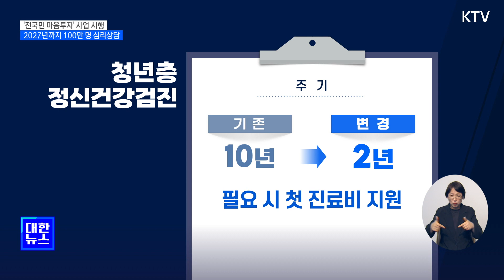'전국민 마음투자' 사업 시행…2027년까지 100만 명 심리상담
정신질환 예방을
위한 전국민
마음투자 지원
사업이 다음달부터
본격 시행됩니다.

정부는 올해와 내년
정신질환 고위험군을
시작으로,

오는 2027년까지
총 100만 명에게
전문 심리상담을
지원할 계획입니다.